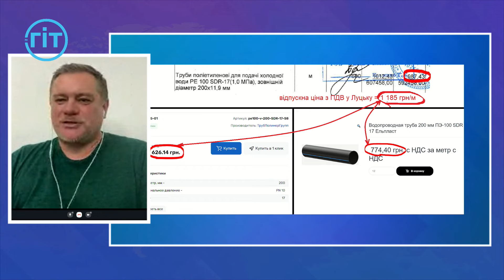Як «Наші гроші» відреагували на звинувачення в замовності? | Юрій Ніколов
На нещодавній сесії Луцької міської ради  матеріал про «золоті труби» «Луцькводоканалу» назвали замовним.

Про розслідування щодо закупівлі труб для заміни колектора луцької каналізації та ситуацію із звинуваченнями, в етері ГІТу розповів журналіст, засновник видання «Наші гроші» Юрій Ніколов.

📺 Розклад етерів з 17:00 по 19:00

Skype: UAGITTV

Завдяки Вам ми працюємо на благо волинян і України! 💛💙